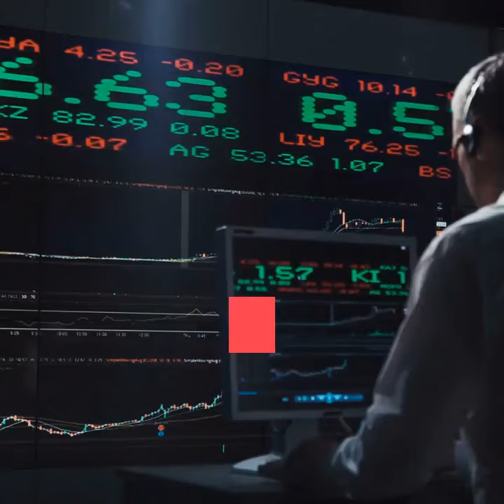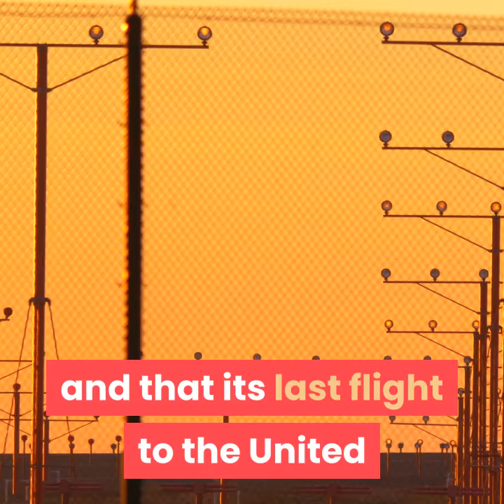3 Major U S Airlines Suspend China Flights Over Coronavirus